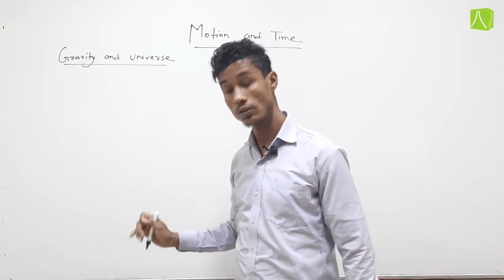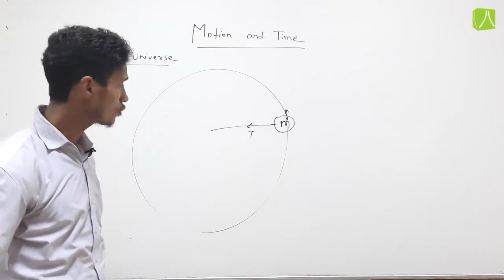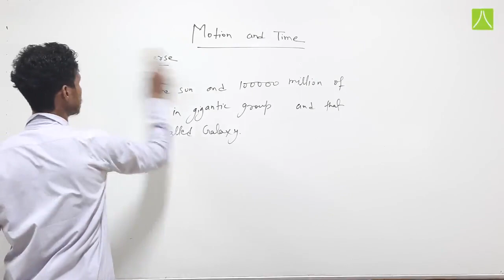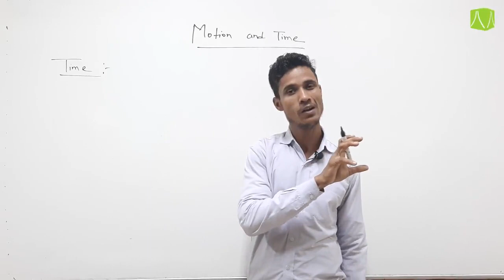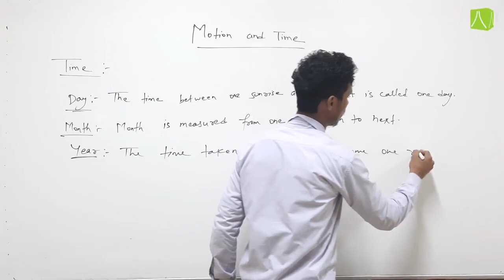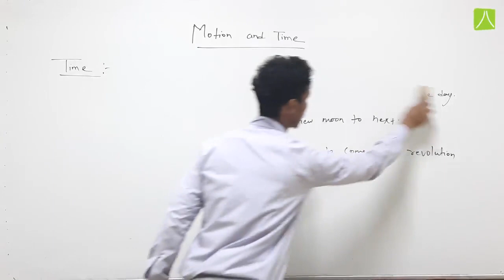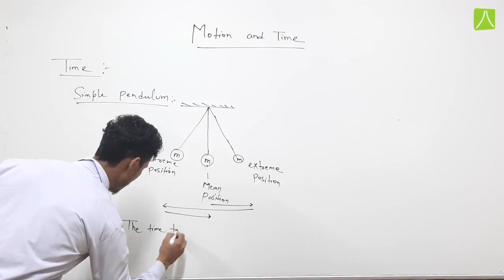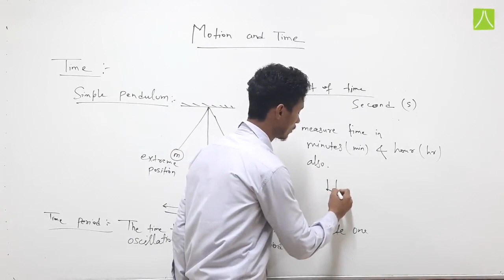MOTION & TIME | L- 7 | PHYSICS | CLASS - VII